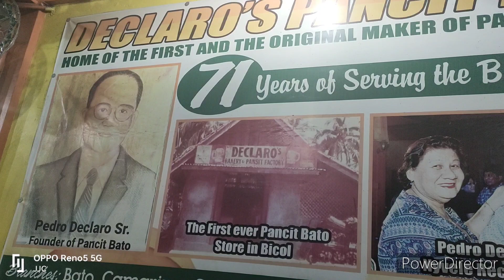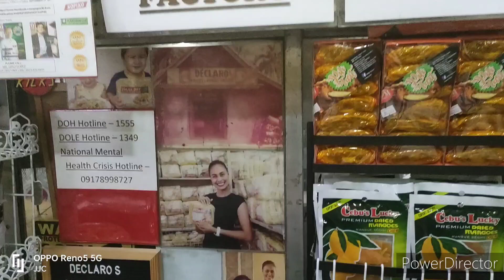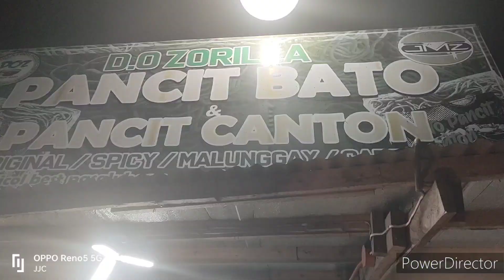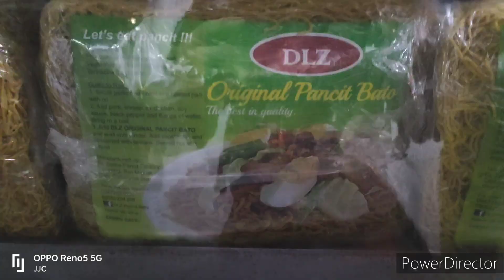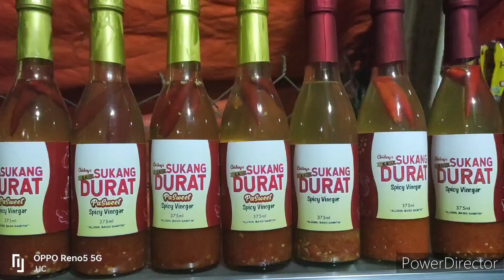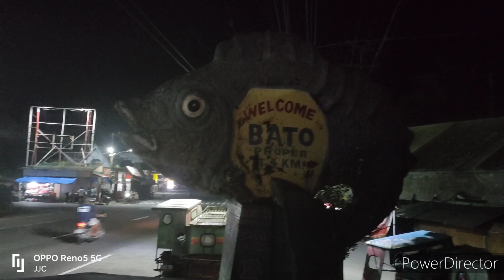Pansit Bato Night Spots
Went on a night ride to check Pansit Bato stops/spots at night

Hagbayon Channel is devoted to current events, literature, rock music, martial arts, blade culture, the outdoors, prepping and survivalism.

Also visit "Hagbayon" and "The Minasbad Shop" pages on FB.